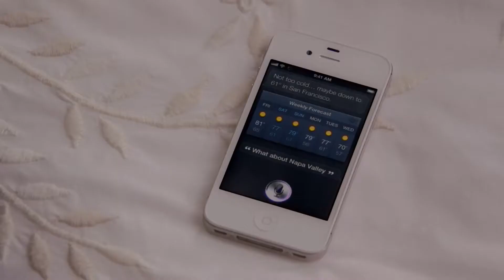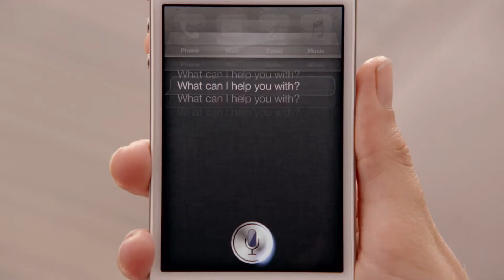The new iPhone 4s and Siri